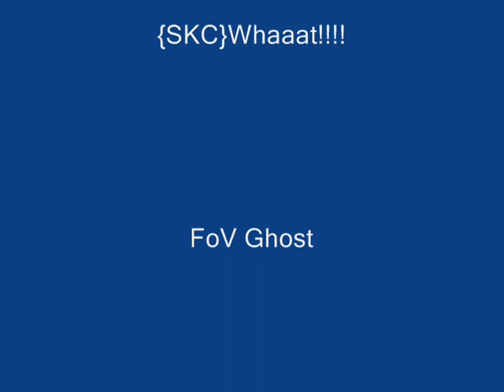Halo Combat War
Me and my freinds just screwin around  see through the eyes of Spartan